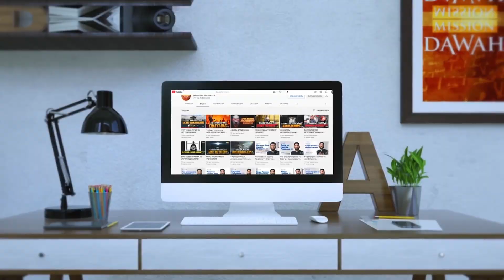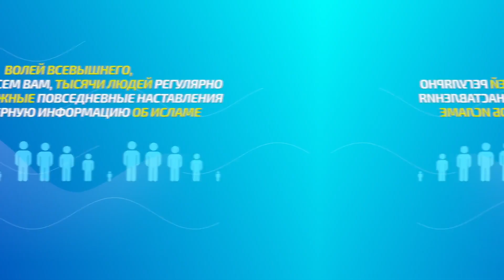РАДОСТЬ СЕРДЕЦ БЛАГОЧЕСТИВЫХ: Xaдис #3 - Религия есть искреннее отношение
Для тех, кто хочет поддержать проект:
Сбербанк МИР: 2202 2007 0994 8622
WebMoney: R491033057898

Сообщается, что Тамим ад-Дари, да будет доволен им Аллах, сказал:

– Однажды пророк, да благословит его Аллах и приветствует, сказал: «Религия есть проявление искренности». Мы спросили: “По отношению к кому?” Он ска­зал: «По отношению к Аллаху, и к Его Книге, и к Его послан­нику, и к правителям мусульман и ко всем мусульманам, вооб­ще». Ахмад (4/102),  Муслим (55), ан-Насаи (4197), Абу Дауд (4944).

Пророк, да благословит его Аллах и приветствует, повторил эти слова несколько раз, желая подчеркнуть важность сказанного им, и направить на верный путь свою общину, чтобы члены её должным образом усвоили, что исповедо­вание религии в целом со всеми её внешними и внутренними аспектами сводится к искреннему отношению, проявлять которое в пол­ной мере обязательно в пяти ниже перечисленных случаях.

ИСКРЕННЕЕ ОТНОШЕНИЕ К АЛЛАХУ подразумевает при­знание единственности Аллаха и того факта, что Ему присущи та­кие атрибуты совершенства, подобными которым ни в коей мере не обладает больше никто, осуществление явного и тайного покло­нения Ему, постоянное ощущение себя в качестве раба Аллаха, об­ращение к Нему с просьбами в стремлении к получению награды Аллаха и из страха перед Его наказанием, а также раскаяние и по­стоянные мольбы о прощении. Всё это необходимо в силу того, что, выполняя свои религиозные обязанности, раб Аллаха неиз­бежно допускает те или иные упущения или же осмеливается со­вершать нечто запретное, но благодаря постоянному раскаянию и просьбам о прощении его недостатки исправляются, а дела и слова становятся совершенными.

ИСКРЕННЕЕ ОТНОШЕНИЕ К КНИГЕ АЛЛАХА выражается в запоминании Корана и размышлении над ним, изучении его слов, постижении его смысла и старании на практике следовать его ус­тановлениям самому и приводить к этому других.

ИСКРЕННЕЕ ОТНОШЕНИЕ К ПОСЛАННИКУ, да благословит его Аллах и приветствует, выражается в вере в него, такой любви к нему, которая превосходит любовь человека к самому себе, богатству и своим детям, следо­вании ему как в основах религии, так и в её ответвлениях, пред­почтении его слов словам любого иного человека и старании всег­да следовать его путём и оказывать всемерную помощь его рели­гии.

ИСКРЕННЕЕ ОТНОШЕНИЕ К РУКОВОДИТЕЛЯМ МУСУЛЬ­МАН, то есть к их правителям, начиная с верховного правителя и всевозможных эмиров и шариатских судей вплоть до любого из обладающих хоть какой-нибудь властью над ними выражается в признании их власти, подчинении им и побуждении людей к тому же и старании по мере сил направлять правителей на путь истин­ный, обращать их внимание на всё то, что может принести пользу им самим и другим людям, и побуждать их к исполнению того, что входит в круг их обязанностей.

ИСКРЕННЕЕ ОТНОШЕНИЕ КО ВСЕМ МУСУЛЬМАНАМ ВО­ОБЩЕ заключается в том, чтобы желать им того же, чего желаешь самому себе, и не желать того, чего самому себе не желаешь, до­биваясь этого по мере своих возможностей, а тот, кто стремится к чему-либо, будет стараться осуществлять это и доводить это до со­вершенства.

Пророк, да благословит его Аллах и приветствует, раскрыл смысл понятия «искреннее отно­шение» (насыха), пояснив, что смысл этот заключается в выше­упомянутых пяти вещах, подразумевающих соблюдение прав Ал­лаха, прав Его Книги, прав Его посланника, да благословит его Аллах и приветствует, и прав всех мусульман независимо от различий в их материальном и социаль­ном положении. Это охватывает собой всю религию в целом, и нет в ней ничего такого, чего не касались бы эти всеобъемлющие сло­ва, а Аллах знает об этом лучше.